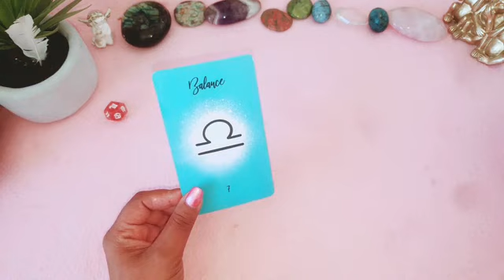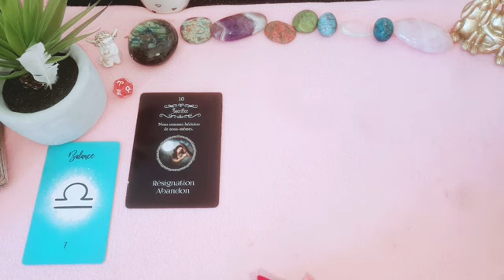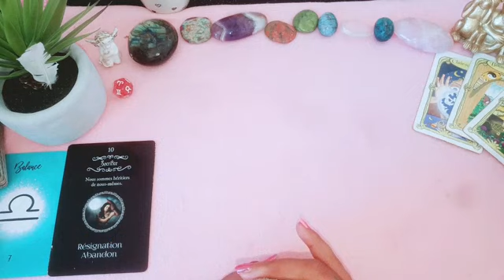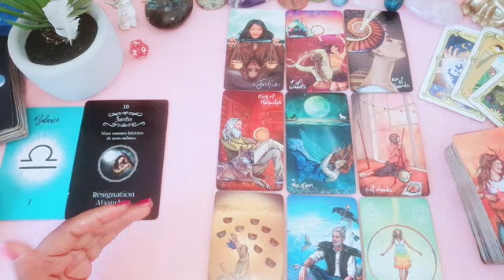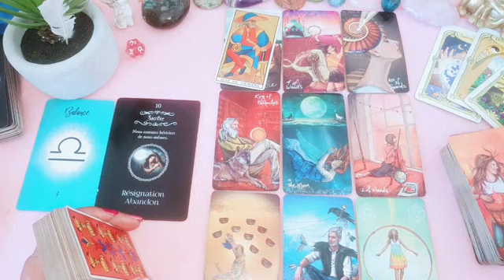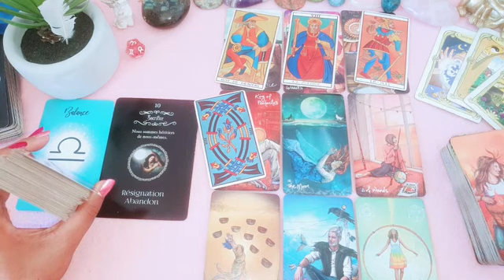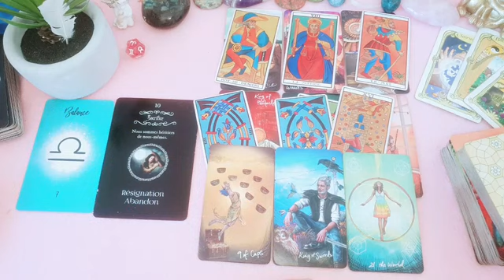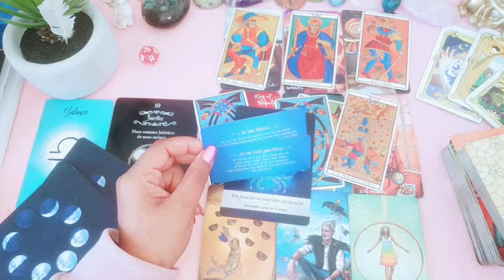♎ BALANCE ♀️🪐VENUS EN VIERGE ~ FIN DE CYCLE, FIN DU SACRIFICE. DU 9/10 AU 8/11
Venus en Vierge , guidance sentimentale valable du 9 octobre au 8 novembre.

💗LES CONSULTATIONS ( OU GUIDANCES EXPRESS ) BESOIN D'AUCUNE INFOS.
me contacter via watsapp uniquement
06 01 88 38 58
- OU M'ÉCRIRE UN MAIL 👇